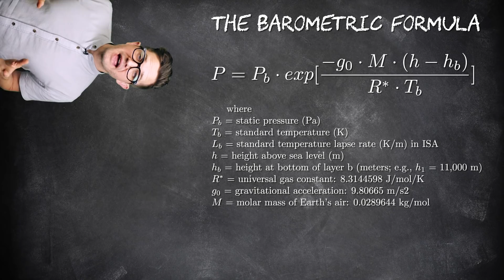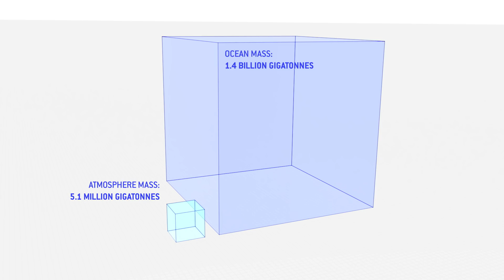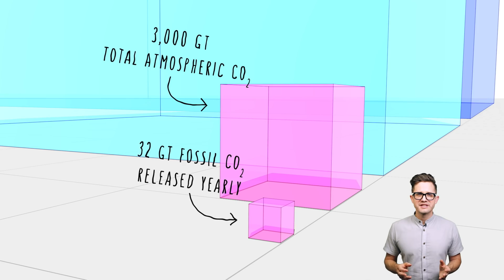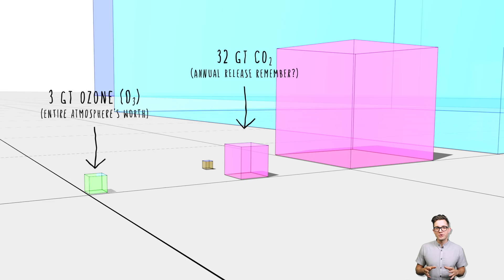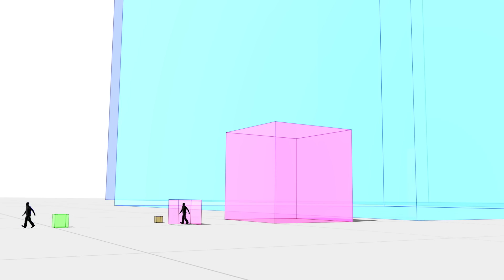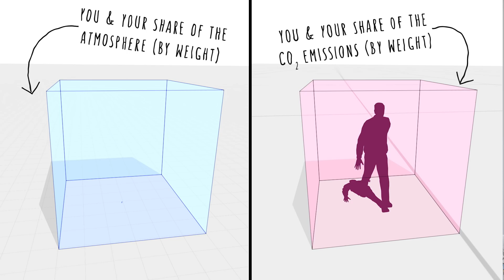How big is the atmosphere?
How big is the atmosphere? It may seem big, but you'll be blown away by the truth!

Follow Arbitraria!